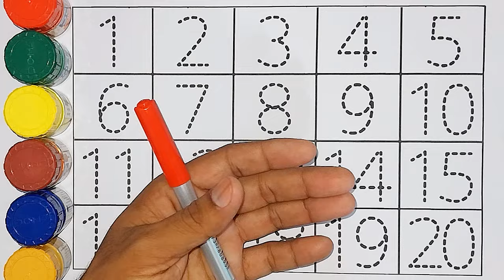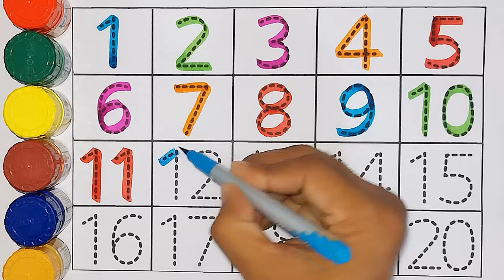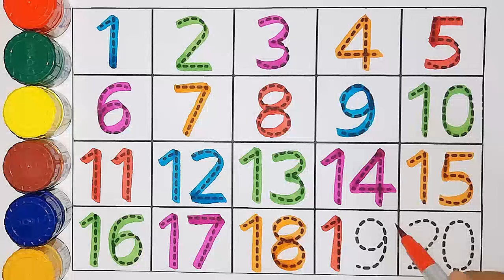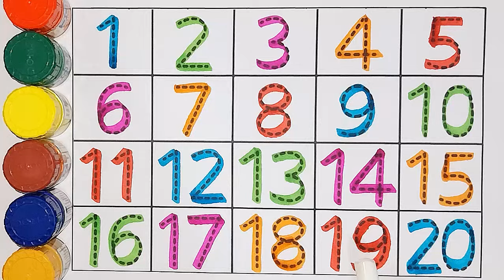Counting stars | Learning shapes and numbers | Learn to counting 1 to 100 | ABC | One two three-272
1 to 100 counting
ginti
123
numbers
counting
tu van ja tu
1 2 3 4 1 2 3
Good study class